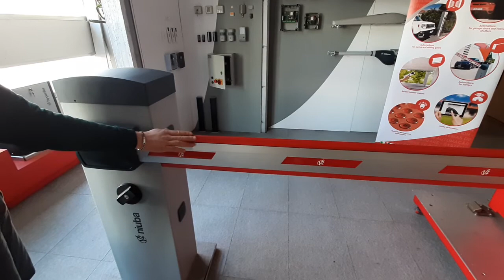1 FRA V2 Barrière Niuba: installation de la barre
REGARDEZ LA SÉRIE COMPLÈTE SUR LA BARRIERE V2 NIUBA EN FRANCAIS:
1 FRA V2 Barrière Niuba: installation de la barre
2 FRA V2 Barrière Niuba: réglage des fins de course méchaniques
3 FRA V2 Barrière Niuba: montage de la ressort
4 FRA V2 Barrière Niuba: équilibrage de la barre
5 FRA V2 Barrière Niuba: montage des accessoires
6 FRA V2 Barrière Niuba: programmations de base et navigation dans les menus de programmation
7 FRA V2 Barrière Niuba: procédure d’apprentissage automatique de la course
8 FRA V2 Barrière Niuba: mémorisation des émetteurs